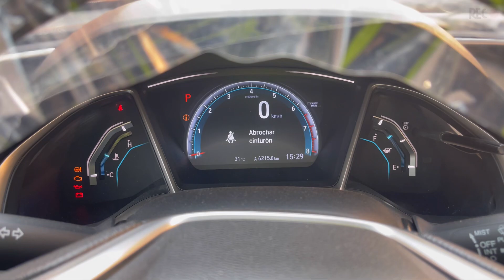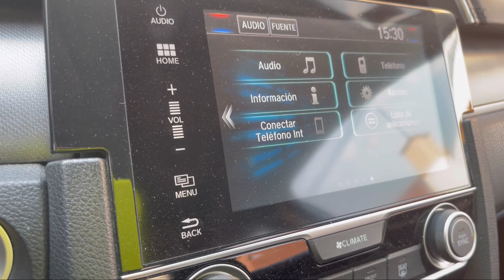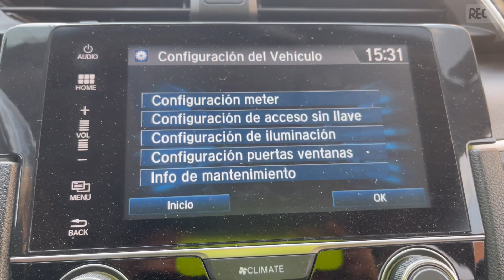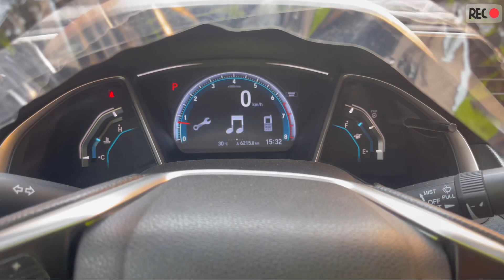Borrar cambio de aceite de un HONDA CÍVIC a partir del modelo 2017 en adelante (reset oil change)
Consultas y sugerencias en los comentarios

Mira todos mis videos en 4K

Siempre aprendemos algo nuevo

Tendré sorpresas para mis suscriptores

Mira este nuevo canal lo que nos apasiona son los autos

EDO DE MEX.

MEXICO